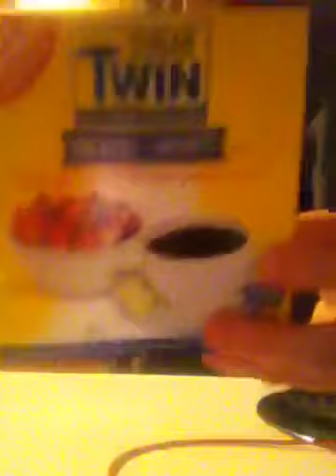I Love Coffee (Part 35)